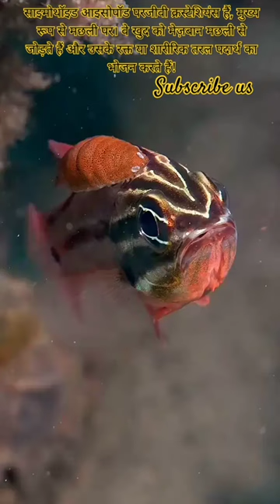science 🧬PARASITISM परजीविता Cymothoid isopods are parasitic crustaceans, primarily on fish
PARASITISM परजीविता
parjivita kya hain
parjivita kise kahte hain
defination of parasitism
example of parasitism
Science! - Cymothoid isopods are parasitic crustaceans, primarily on fish. They attach themselves to the host fish and feed on its blood or bodily fluids!

Parasitism is another example, this is when out of two species one of them is benefiting but the other species is being harmed. An example of this is isopods and fish because the isopod is benefiting but the fish is harmed by the isopod because it starts by eating the tongue.